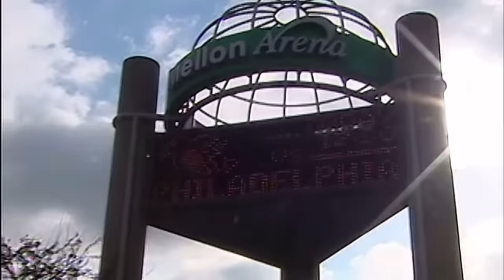When A Rookie Sidney Crosby Got ‘Bullied’ in the NHL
Before Connor McDavid, Auston Matthews, and Nathan Mackinnon were targeted in the NHL.. Sidney Crosby was the shining example of getting extra attention. In this video, we break down a moment where Crosby proved to the league (especially the Philadelphia Flyers) that he would not be intimidated.